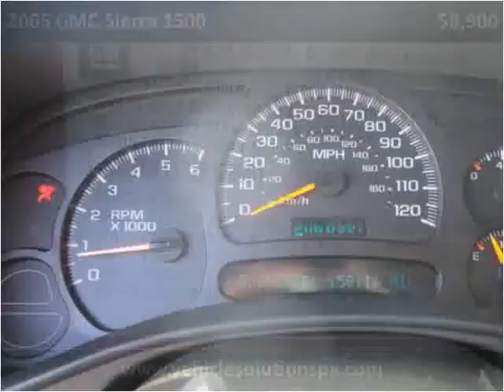2005 GMC Sierra 1500 Used Cars Smock PA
This 2005 GMC Sierra 1500 is available from Vehicle Solutions.